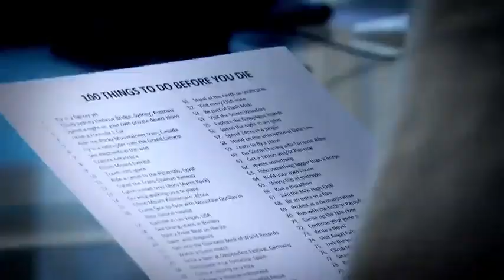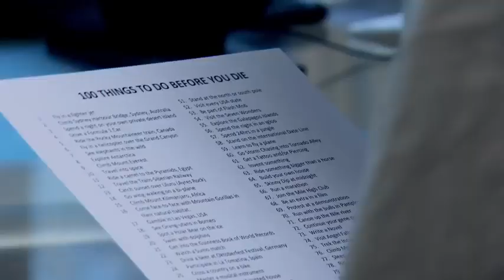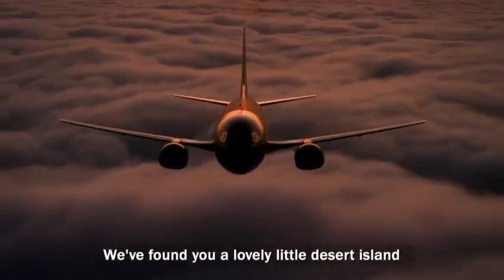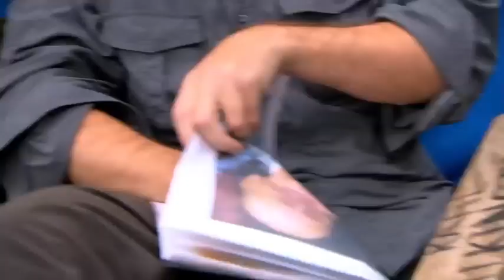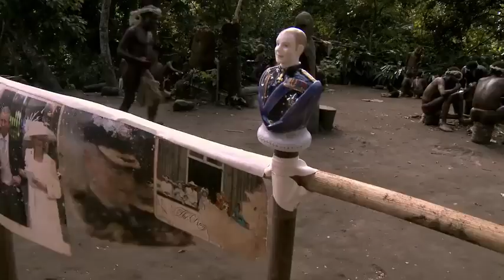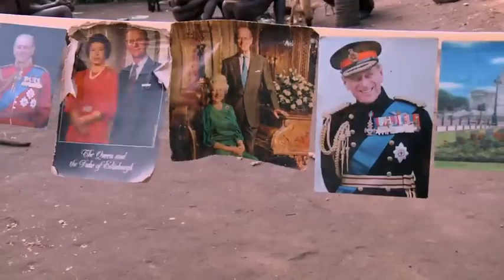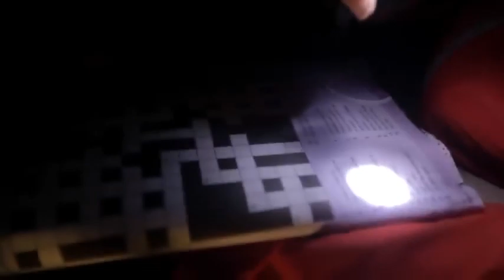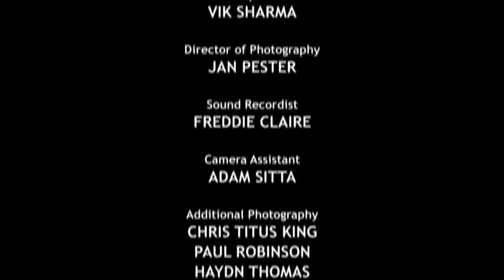An Idiot Abroad: S02EP01 - Desert Island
Digging out his passport for the second series, the one and only Karl Pilkington makes his way through the `Bucket List'. First up for Karl is spending a night on a private island.